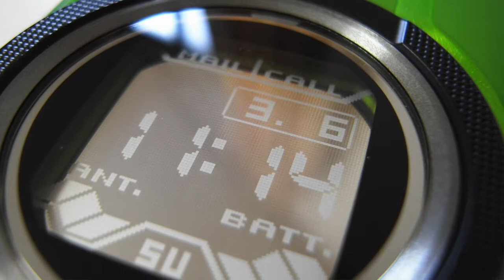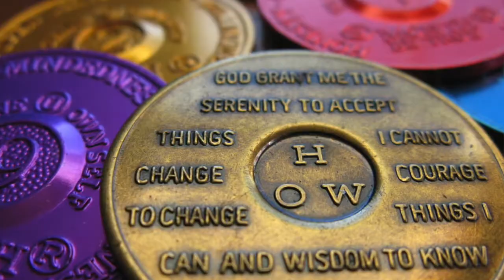Persistent Spiritual Practice by Rev. Meg Riley